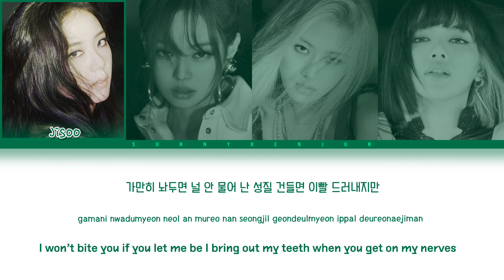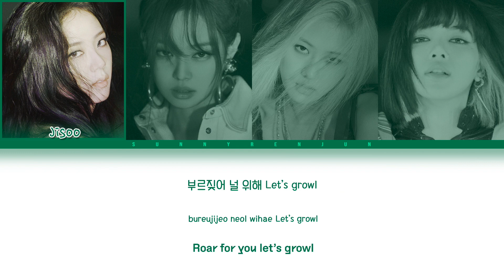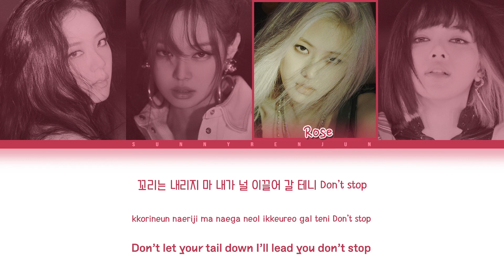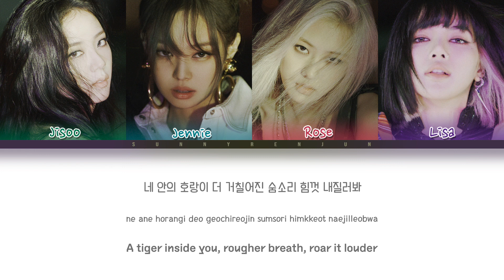How would BLACKPINK sing Tiger Inside - SuperM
How would BLACKPINK sing “Tiger Inside” by SuperM

❀ Artist: BLACKPINK
♪ Song: Tiger Inside
❀ Original Artist: SuperM

❀ Members: Jisoo, Jennie, Rosé, Lisa
♡ My bias: Jennie